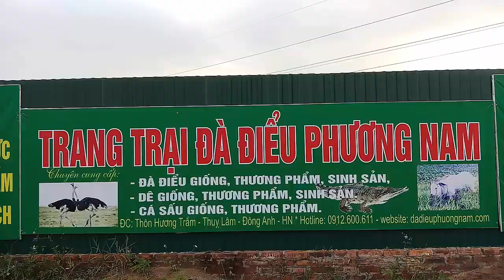Quy Trình Tạo Ra Đà Điểu Giống Chất Lượng Số 1 Việt Nam, PHUONG NAM TV,Trang Trại Đà Điểu Phương Nam